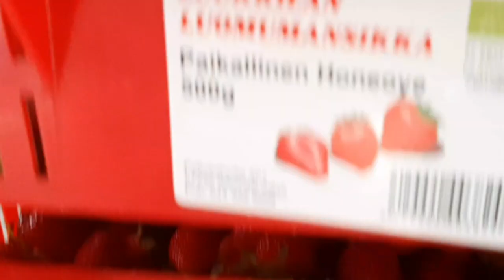Farm Strawberry,เมียฝรั่งกินข้าวกับสตอเบอรี่ๆๆ🍓🍓มาๆๆแชบนำกันจ้า#ผลไมัต่างแดน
meta name="tradetracker-site-verification" content="f0965da77bf19d765068f540e2ab587076c30dc2" / Real-life and Lifestyle in The Authentic Small Organic Farm in Finland. @Isaanfinland KIIREISIN AIKA LUOMUMANSIKKATILALLA,. MUTTA VÄLILLÄ EHTII SYÖMÄÄNKIN! script data-ad-client="ca-pub-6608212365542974" async scr=" Hot Now, Rising Up and Most Popular.